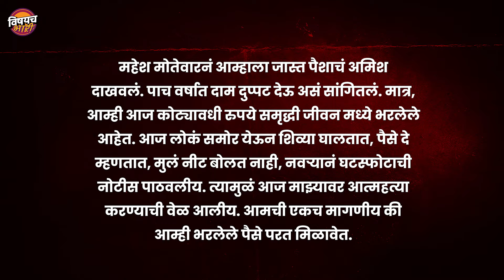फक्त मौजमजेसाठी या बहाद्दरानं ६४ लाख शेतकऱ्यांना 4700 कोटींचा चुना कसा लावला ? | Samruddha Jeevan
मंडळी कधी निसर्ग तर कधी सरकार, दोघांकडून शेतकऱ्यांच्या आयुष्याची फरपट होतंच असते. पण ह्ये कमी का काय म्हणून काही ठग लोकांनी राज्यातल्या शेतकऱ्यांना तब्बल 4700 कोटींचा गंडा घातला अन तब्बल 64 लाख कुटुंबांना कायमच धंद्याला लावलं. ही गोष्टय समृद्धी जीवन घोटाळ्याची. ज्यात भरडली गेलेली लोकं अद्याप उपजार येऊ शकली नाहीत.